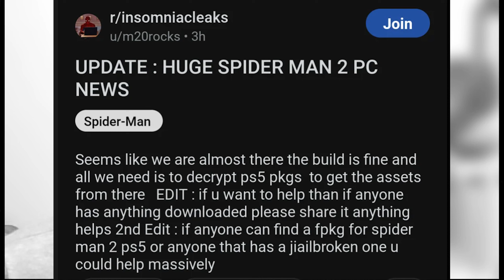is it true?